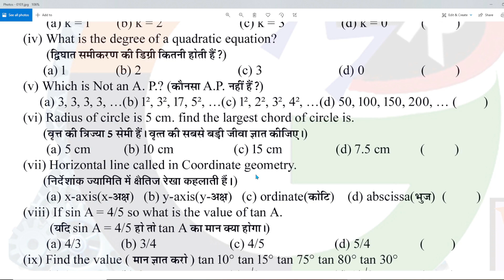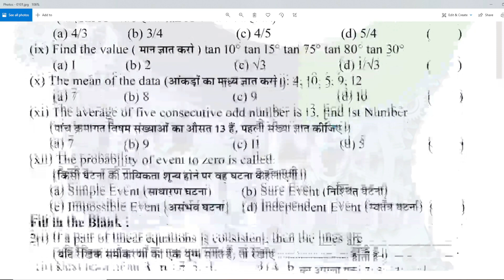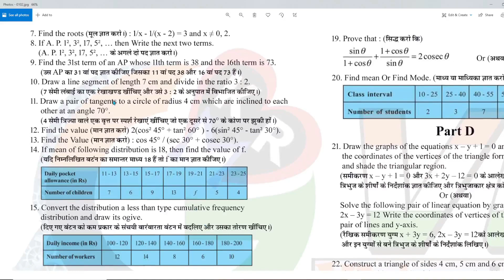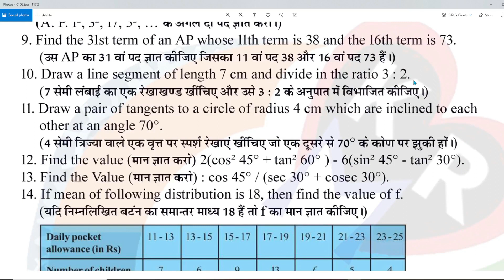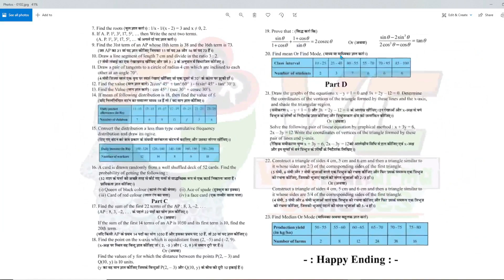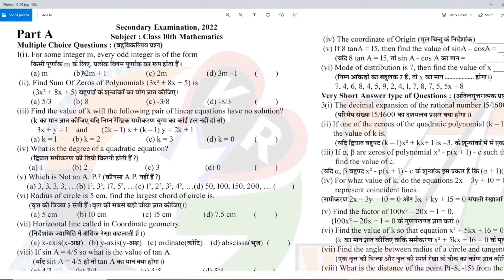Board Exam Secondary Examination 2022 | गणित का मॉडल पेपर परीक्षा 2022 Class 10 Maths NCERT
Topic covered
1-class 10 Math important question 2022
2-math important question
3-class 10 Math important question 2022
4-class 10 Math important question 2022 UP Board exam
5-math important question
6-vastvik sankhya mahatvpurn prashn 2022
7-do char wale rekhik samikaran yugm
8-class 10 Math important question 2022 board exam
9-math mahatvpurn prashn
10-class 10 Math mahatvpurn prashn 2022 board exam

1. important question of mathematics class 10 2022
2. maths important questions class 10 2022
3. ganit 10th class important question 2022
4. 10th math important questions 2022
5. class 10 maths important question 2022
6. 10 maths important questions
7. important question of maths class 10
8. 10th important questions in all subjects 2022

mathematics important questions class 10 2022
important question of maths class 10 2022
maths 10th class important question 2022
maths class 10 important questions 2022
10th important questions in all subjects 2022

Topic covered
1-class 10 Math important question 2022 Rbse board
2-math important question
3-class 10 Math important question 2022 Rajasthan board
4-class 10 Math important question 2022 Rajasthan Board exam
5-math important question
6- Rajasthan board exam 2022 Math important questions
7-do char wale rekhik samikaran yugm
8-class 10 Math important question 2022 board exam
9-math mahatvpurn prashn
10-class 10 Math mahatvpurn prashn 2022 board exam

Class 10 NCERT math mahatvpurn prashn 2022